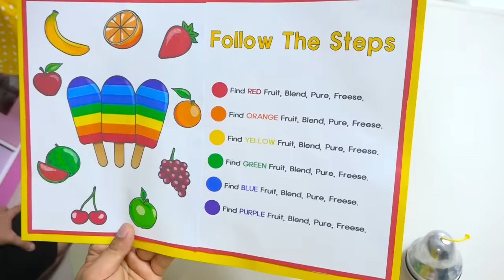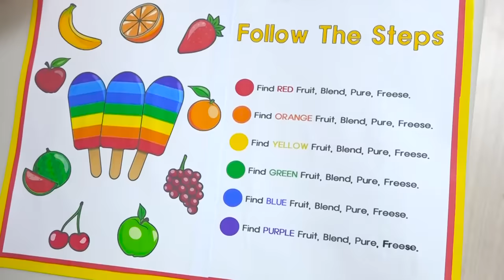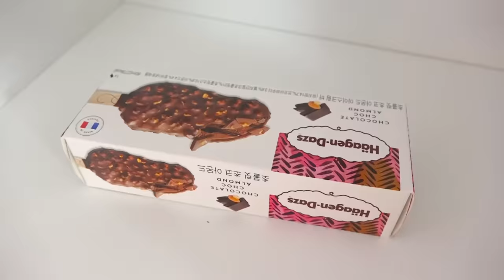My Daily Routine | Rutinitas Pagi Sebelum pergi ke Schoo dari Boram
Video ini tentang Morning Rutin Sebelum Sekolah Boram,
Saya harap Anda senang.